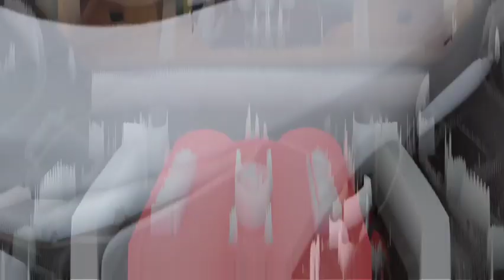OVER 50 FERRARIS AT THIS SHOW!!